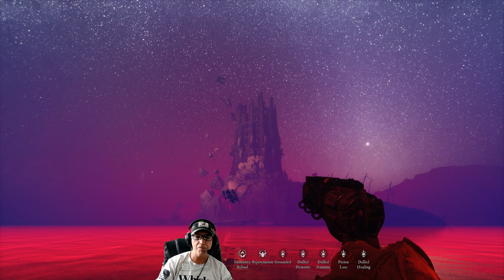WITCHFIRE! Kill the TOWER BOSS! BIG new updates!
Level 90 with old gear, killing the boss in the brand new update and MAP!